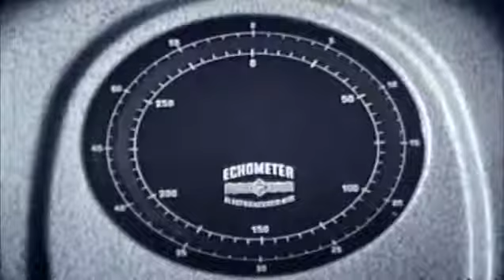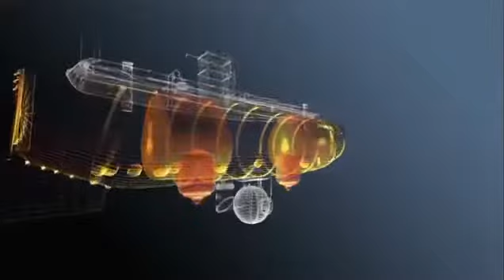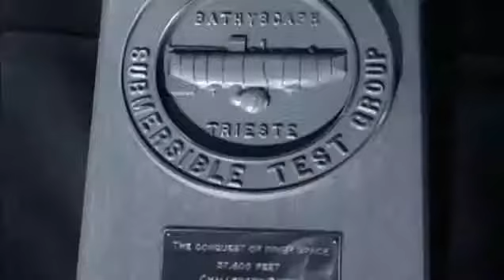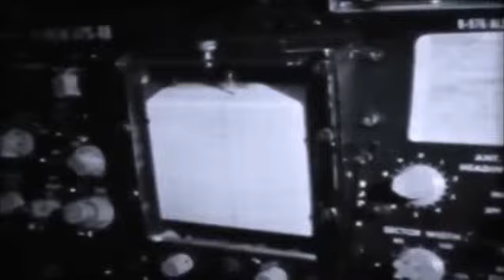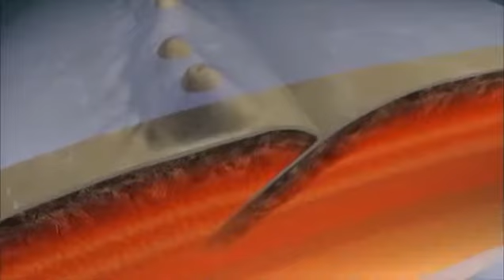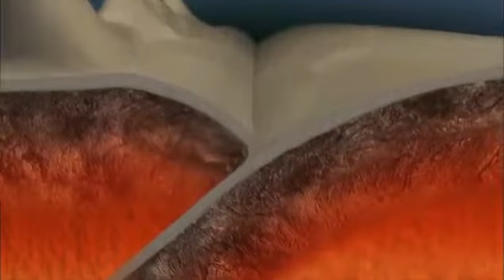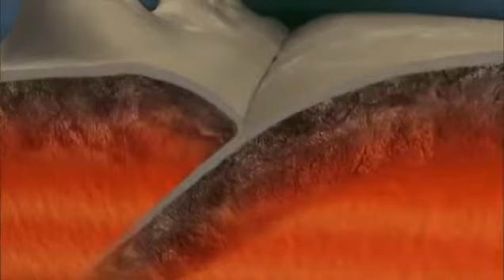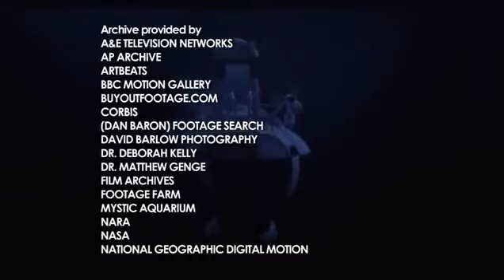tudor La Fosa de las Marianas www teinteresasaber com tudor